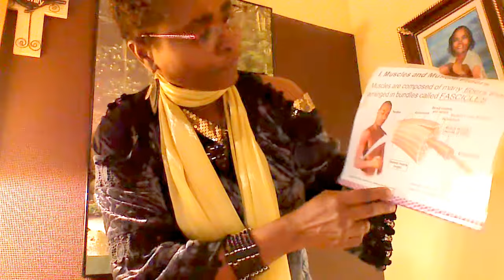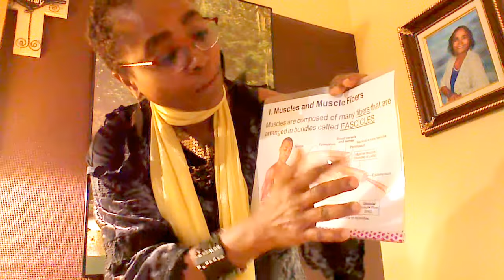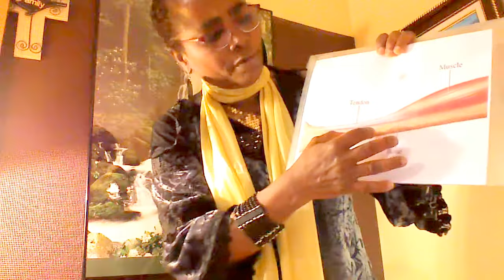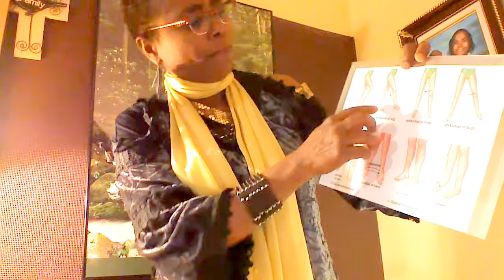Ti Koze Sou Misk # 2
Invite people to have values such as patience, to build faith and hope and love for each other. Between muscle fibers we found blood vessels and nerves. Muscles exercising tension on bones participate in  bone-formation.